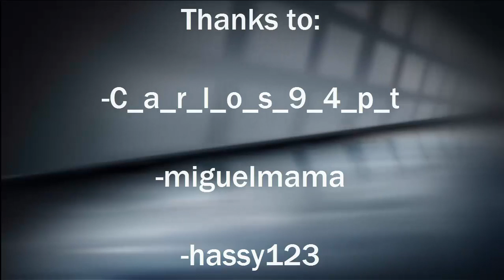Rank up to Lieutenant General -- JoaoCunha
Obg malta